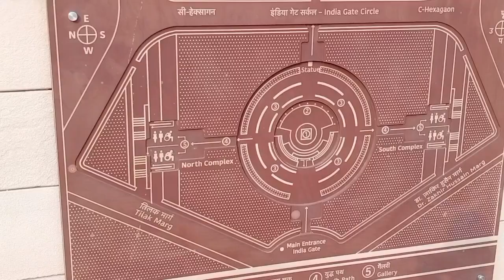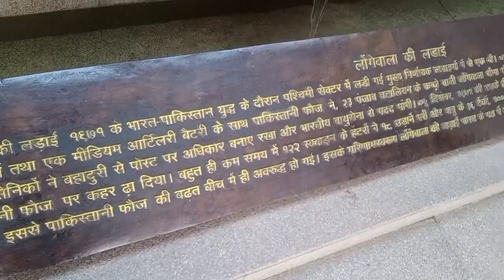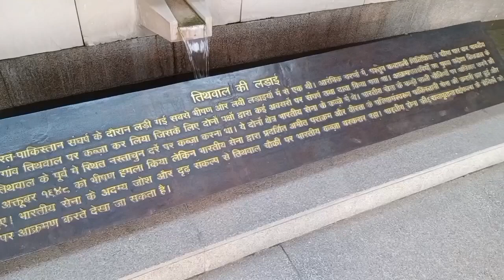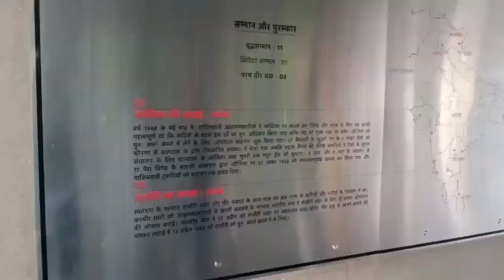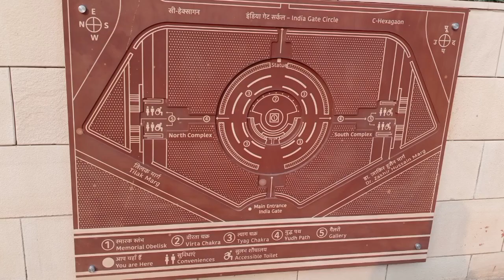india gate delhi